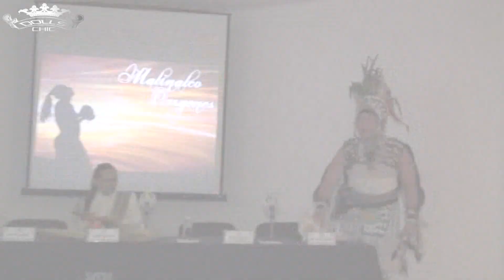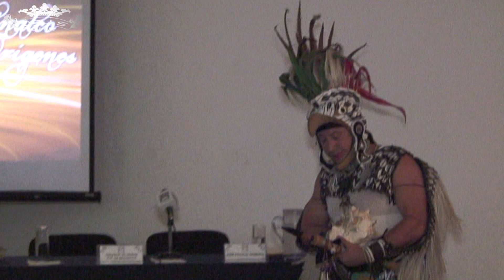MALINALCO ORIGENES · MARTIN GARCIA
Malinalco is the municipality inside of Ixtapan Region, is a town and municipality located 65 kilometers south of the city of Toluca in the south of the western portion of the State of Mexico. Malinalco is 115 km (71 mi) southwest of Mexico City.

Malinalco has always been associated with magic or sorcery due to the legend that it was the home the goddess Malinalxóchitl. The municipality is home to the famed village of Chalma, where according to legend, an image of a Black Christ miraculously appeared in a cave that was devoted to the god Oxtoteotl. It is the second-most visited shrine in Mexico, after the Basilica of Our Lady of Guadalupe.

The Aztecs conquered the area in the 1470s, and established here a sanctuary for their military elite, the Eagle and Jaguar warriors. The complex was built on the Cerro de los Idolos (Hill of the Idols), over an older ceremonial site. The main attraction of this archeological site is the Cuauhcalli or House of Eagles, which is a building carved out of the side of the mountain.

The name Malinalco comes from the Nahuatl word malinalli, which is a kind of grass (Poaceae) called zacate del carbonero in Spanish, the word xóchitl, which means flower and co, which means place, which a translation of “where they worship the goddess Malinalxóchitl, the malinalli flower”. The name also refers to one of the time periods on the Aztec calendar, marked by the malinalli plant, according to the Quauhtinchan Annals. In Aztec and early colonial times, the area was represented by a number of glyphs, often with elements of the malinalli plant and/or a human skull to indicate sacrifice.

Unlike most other municipalities in the state of Mexico, Malinalco does not use an Aztec glyph or coat of arms. Instead, it has a logo that was designed by Ernesto Romero Tetazin in 1985. It consists of the seal of the nation of Mexico, from which rises a figure that simulates a low mountain under a malinalli flower. This includes the motto “Your archeology is the perseverance of our race, culture and work” (Tu arqueología constancia de nuestra raza cultura y trabajo). To the left is the word Malinaltepetl.